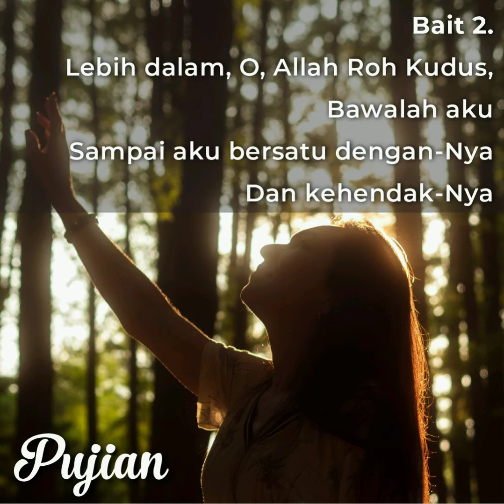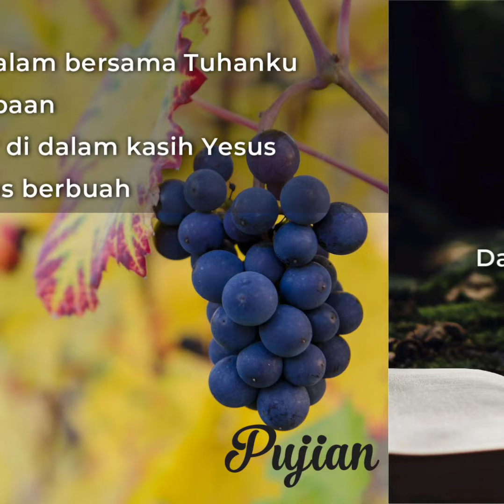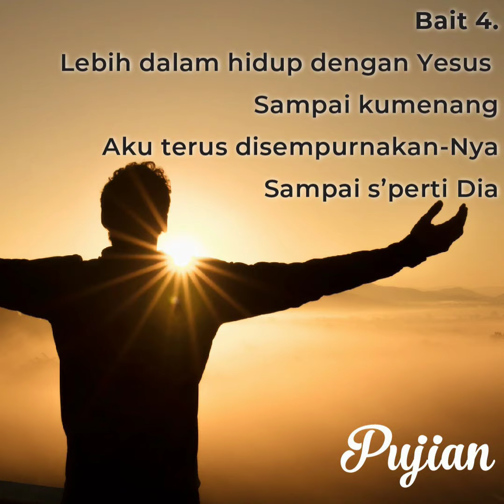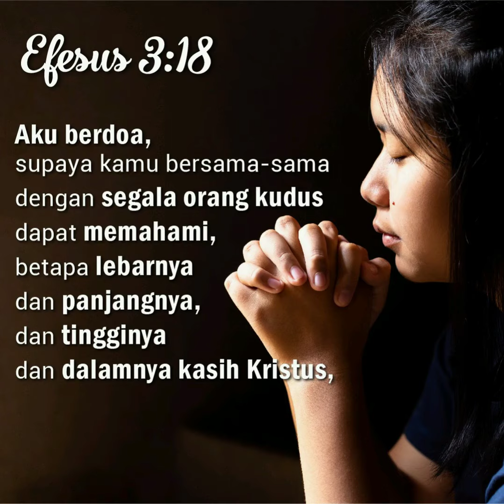Semakin Dalam | Hymn in the Pandemic Time